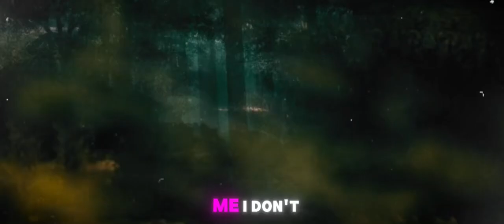Papi Jay - Crash Out (Official Visualizer)